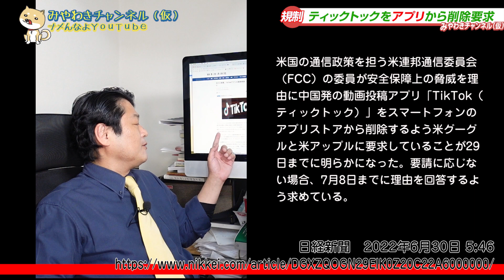#1454 橋下徹が「消えた」フジテレビが「あなたの仕事は底辺」と職場に突撃で炎上。米国で「安全保障上懸念」で削除要求のアプリと提携｜みやわきチャンネル（仮）1601Restart1401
0:06 フジ“底辺の仕事ランキング”に批判
2:49 あなたの仕事は底辺と蔑まれています
5:30 祖国を明け渡せと絶対安全圏から説教
8:01 番組スポンサーが「さらば」となった
10:39 ティックトックをアプリから削除要求
14:32 今回のワンコ「こわい」

みやチャンR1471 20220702 フジテレビ底辺

今回のワンコ「こわい」